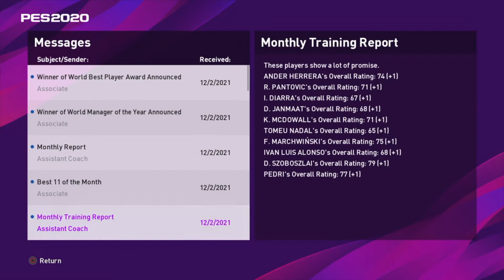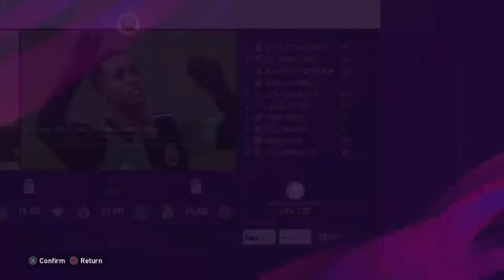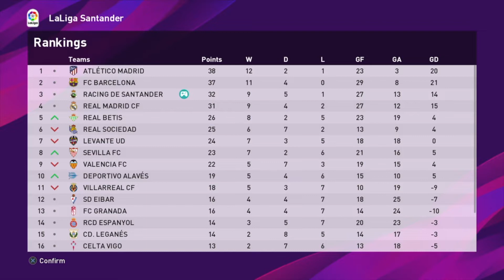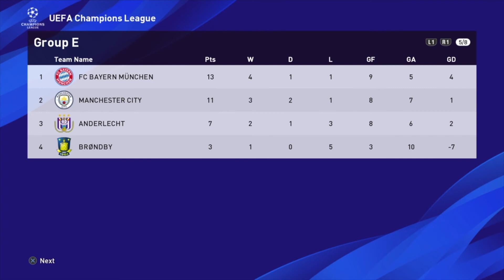KING JOÃO! A TRIP TO THE EMIRATES! | PES 2020 Racing Santander Master League | S3E8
I look to keep it realistic and find fun ways to make it fresh.